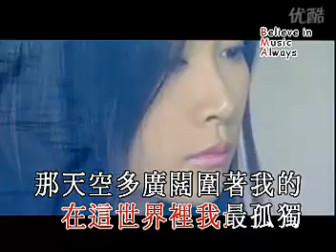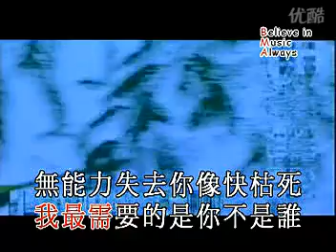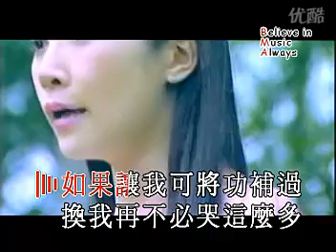關心妍 - 負擔不起 MV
No intention for any infringement of copyright.

關心妍

負擔不起

作詞：梁芷珊
作曲：Shim Sang Won / Chae Jung Eum
編曲：Ben Cheung
監製：趙增熹

Ah~~huh~~
明天一覺睡醒　會是怎麼的情形
從來沒感覺到　是這心境　無論冷與暖也不起勁

很想放聲　很想痛哭　在這世界裡我最孤獨
那天空多廣闊　圍著我的　是滿載回憶的空屋

如果讓我可將功補過　換我再不必哭這麼多
還為你我之間的故事　換個結果
人怎麼懂得了更多　人怎麼懂得了認錯
來到　快要失去　嘗試過苦楚

我最需要的是你　不是誰
無能力失去你　像快枯死
如像缺氧　我負擔不起

我最疼愛的是你　不是誰
我有否這福氣　在我每天醒來後
沉淪在你的體溫與氣味　迷惑我的心　Ah~